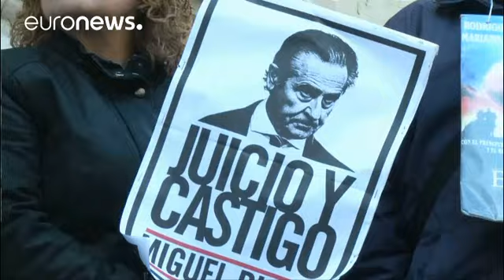Encuentran muerto al expresidente de Caja Madrid, imputado en casos de corrupción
El expresidente de Caja Madrid Miguel Blesa ha sido encontrado muerto de un disparo en el pecho. Al parecer el tiro habría sido disparado con una escopeta de caza.

Las primeras hipótesis difundidas hasta el momento apuntan al suicidio.

Blesa habría llegado a la finca Puerto del Toro, propiedad de unos amigos que se encontraban en el lugar, hacia las dos de la madrugada de este miércoles.

Tras el desayuno previo al a cacería prevista por el grupo de amigos Blesa se habría excusado para cambiar…